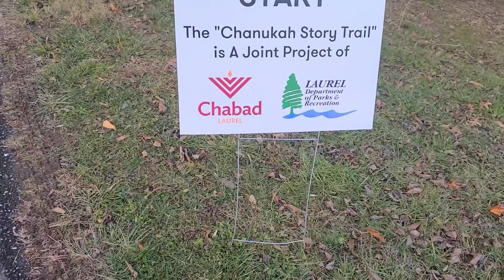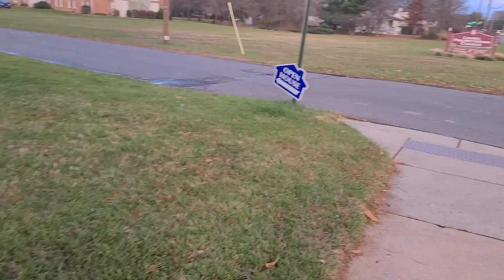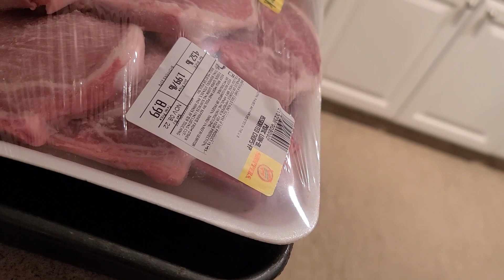СВЕТ В КОНЦЕ ТУНЕЛЯ ЕСТЬ?